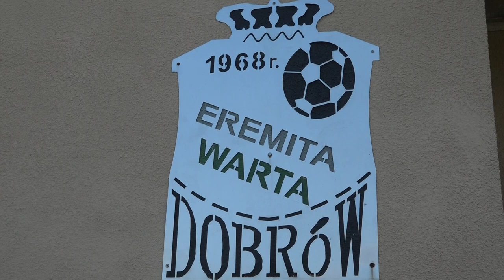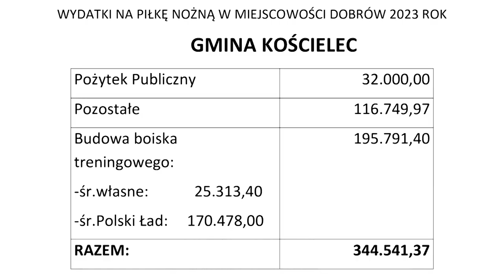Rozpoczęcie sezonu piłkarskiego Warty Eremity Dobrów